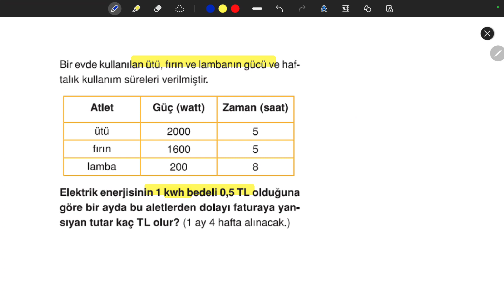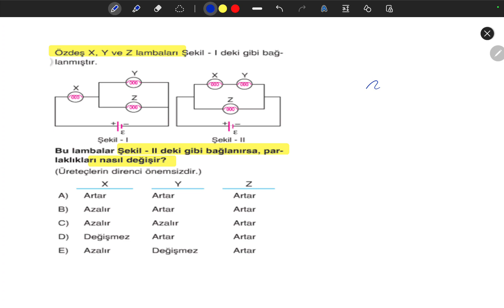💯💥 10 .Sınıf Fizik 1 . Dönem 1 . Yazılıya Hazırlık Çalışmaları # 1 # 💥 + Pdf